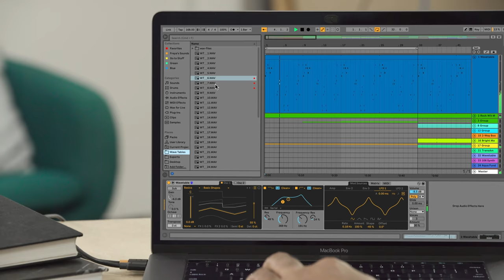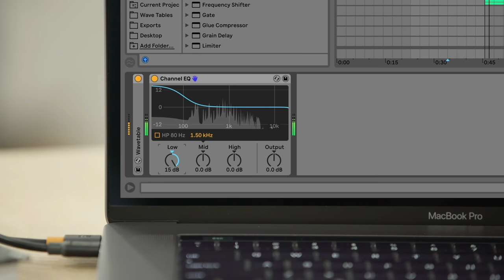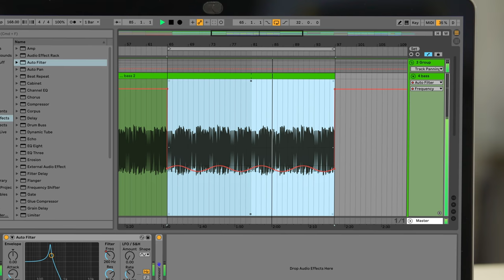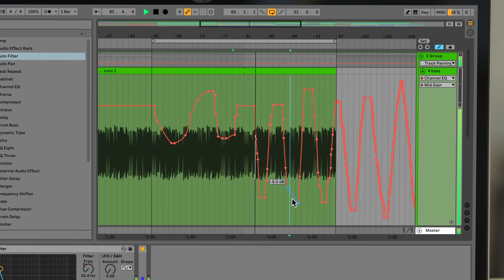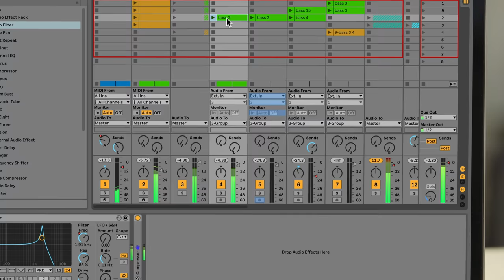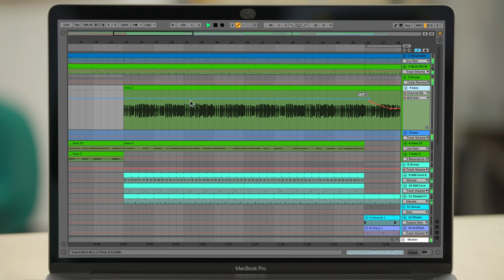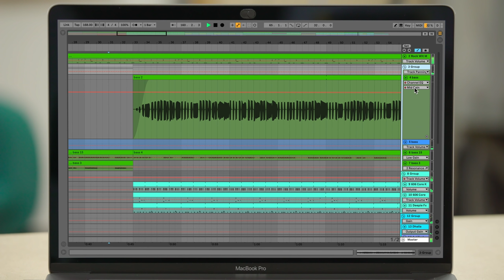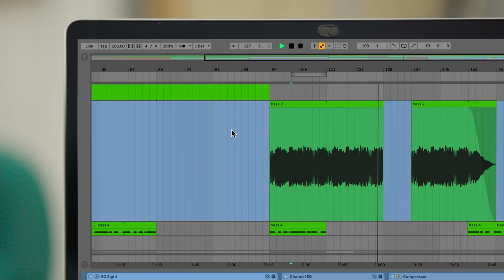Ableton Live 10.1: Feature walkthrough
A walkthrough of the new devices, features and improvements in Ableton Live 10.1 – a significant free update to support musicians’ creative process, from making and shaping sound to editing and finalizing their tracks.

The Ableton Live 10.1 update is free for all owners of Live 10. If auto-update is enabled, Live will automatically update the next time the program is opened.